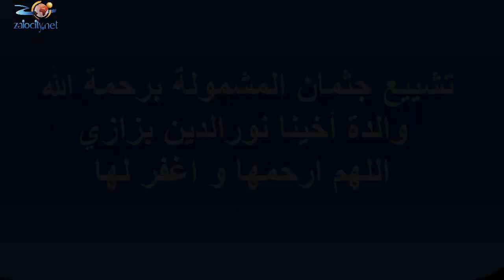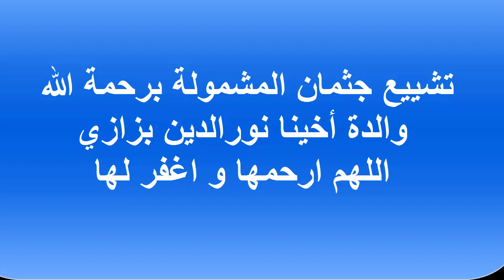تشييع جثمان والدة نورالدين بزازي بزايو